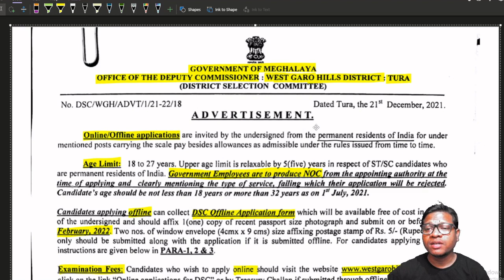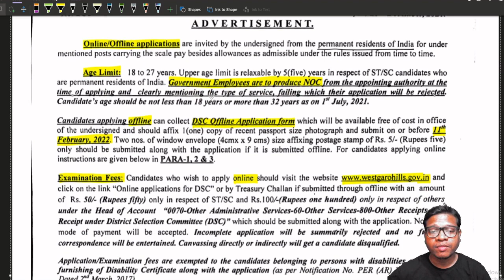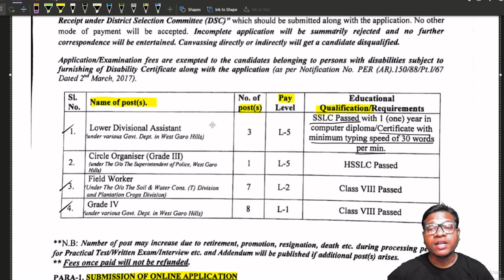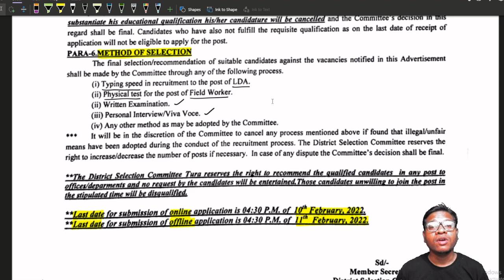Various govt job in Meghalaya, last date 10-02-2022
Welcome to CareerLink. This channel will provide information about admission & job alert. It will help student and jobseeker to get latest update and build their career.